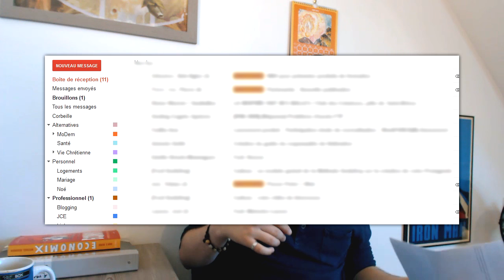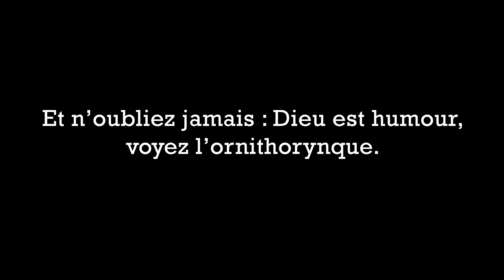L'Aetherium : Édito #3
Economix, éditions Les Arènes